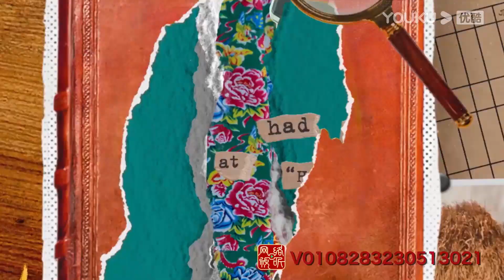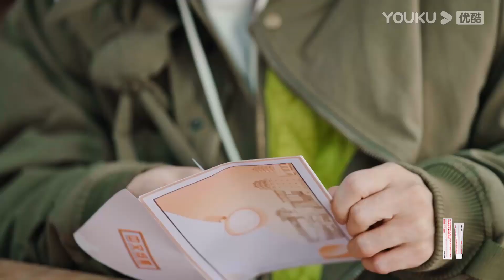【惊叹俱乐部】EP10会员六分钟试看 | 推理能力大考验！谁能抢先通过线索找到地点？ | 唐鉴军/王小利/杨树林/文松/田娃/周云鹏/宝石Gem（董宝石）/车保罗/王小虎 | 优酷综艺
简介：【惊叹俱乐部】是一档致力挖掘、展现令人“惊叹”东北地域文化特色的喜剧推理综艺。所谓惊叹，一方面是对东北独特的人、事、物和发展变化的惊叹，另一方面也是要求俱乐部成员需要时刻保持高度“惊叹”，拥有推理和发现细节事物的能力。俱乐部由来自东北的7位喜剧演员组成，每期围绕一个东北城镇展开，通过层层深入的推理，挖掘各类被熟知或鲜为人知的东北元素，从东北的工业、农业、商业、文旅等角度，探索东北令人惊叹的人、事、物，向观众展现东北所独有的文化魅力。
嘉宾：唐鉴军/王小利/杨树林/文松/田娃/周云鹏

00:00 The International Website youku.tv is now available!
02:00 Download YOUKU International APP to get early access to the full show